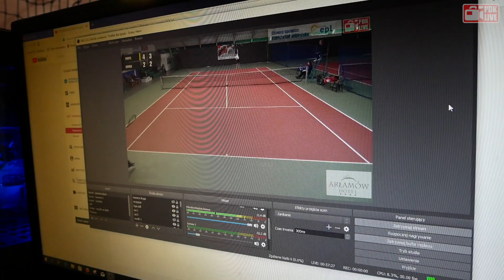Łukacijewska ZGP PodkarpacieLIVE w Stalowej Woli [WIDEO]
Zobaczcie krótkie wideo-podsumowanie III rundy cyklu Łukacijewska Zimowe Grand Prix PodkarpacieLIVE w tenisie ziemnym. Trzecia runda turnieju została rozegrana w Stalowej Woli i wzięło w niej udział 36 zawodników. Poziom był bardzo wysoki i ostatecznie zwyciężył Grzegorz Panfil, jeden z czołowych polskich tenisisów.